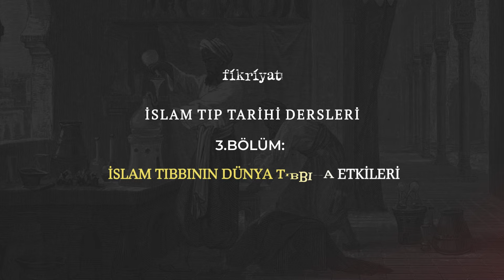İSLAM TIP TARİHİ DERSLERİ 3 I İslam Tıbbının Dünya Tıbbına Etkileri I Fikriyat Akademi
Fikriyat Akademi'de "İslam Tıp Tarihi Dersleri"nin 3. bölümü yayında!

🔔 Fikriyat Youtube kanalımızdan dersin tamamını izleyebilirsiniz.

Prof. Dr. Ahmet Ağırakça bu derste;

🔸İslam tıbbının dünya tıbbına etkilerini
🔸İslam medeniyetindeki tabipleri
🔸İslam darüşsifalarını ve tıp yöntemlerini
🔸Psikolojik rahatsızlığı olan bir hastanın tedavisini
🔸İslam tıbbının Batı tıbbına göre üstünlüğü ile farklarını anlattı.